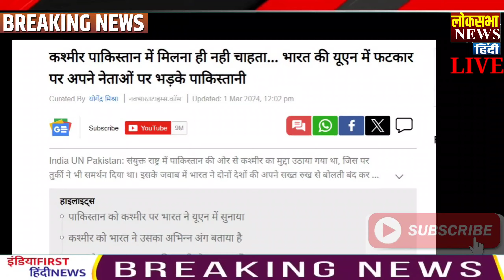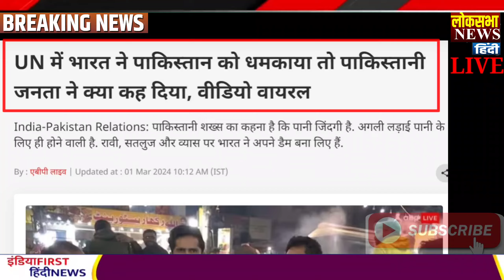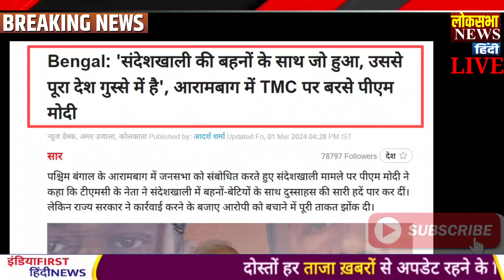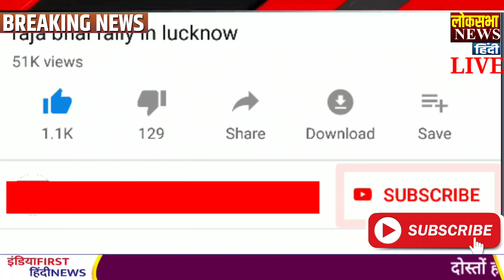Today Breaking News 02 March 2024 आज के मुख्य समाचार , PM Modi, POK , Maldives China, Pakistan